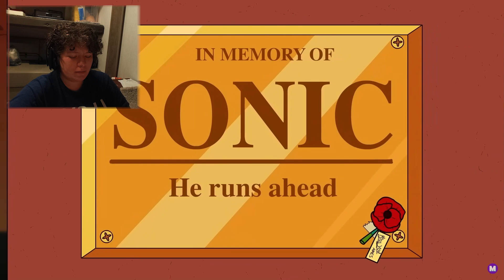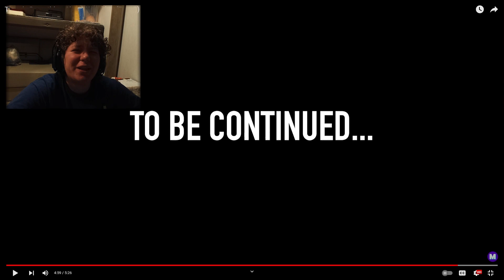THIS is how Sonic.. DIED?! | There's something about knuckles (PART 2) *REACTION*